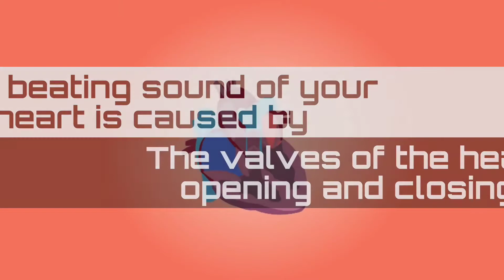10 Fact about Heart | You may probably know || PART-2